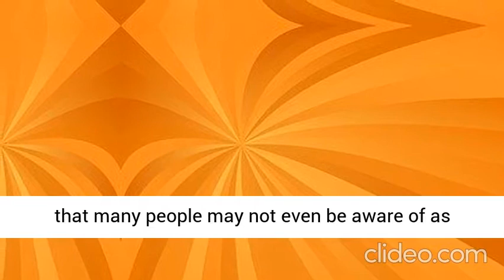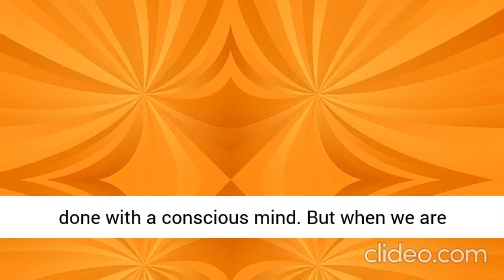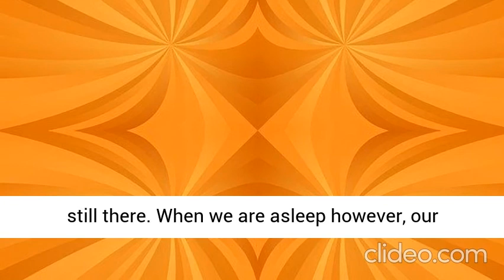Everyday Forms of Self Hypnosis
Apply this 5 Minute Method Before Bed and Your Life Will CHANGE!

How to Manifest Anything with the Law of Attraction

How One Man Discovered a Manifestation Secret that Over 99.9% of People Still Have No Idea Exists...

I Wanted to Share Something I Think Every Parent Needs.
Take the financial burden off of your shoulders before your kids leave school.
Visit the following webpage to download a free copy of:
RETHINK MONEY FOR CHILDREN AND TEENS: It's aimed at 7-17 year olds.

Extract from the foreward of "Think & Grow Rich" by best selling author Napoleon Hill:

WHAT DO YOU WANT MOST?

Is It Money, Fame, Power, Contentment, Personality, Peace of Mind, Happiness?

The Thirteen Steps to Riches described in this book offer the shortest dependable philosophy of individual achievement ever presented for the benefit of the man or woman who is searching for a definite goal in life.

Before beginning the book you will profit greatly if you recognize the fact that the book was not written to entertain.

You cannot digest the contents properly in a week or a month. After reading the book thoroughly, Dr. Miller Reese Hutchison, nationally known Consulting Engineer and long-time associate of Thomas A. Edison, said  ‘This is not a novel. It is a textbook
on individual achievement that came directly from the experiences of hundreds of America's most successful men.

It should be studied, digested, and meditated upon. No more than one chapter should be read in a single night. The reader should underline the sentences which impress him most. Later, he should go back to these marked lines and read them again. A real student will not merely read this book, he will absorb its contents and make
them his own.

To receive a free copy of this great book "Think & Grow Rich" by best selling author Napoleon Hill you can download it from my